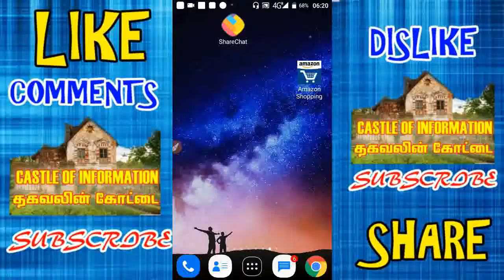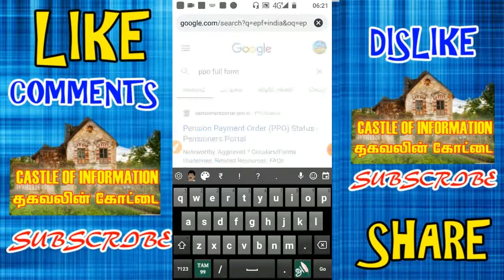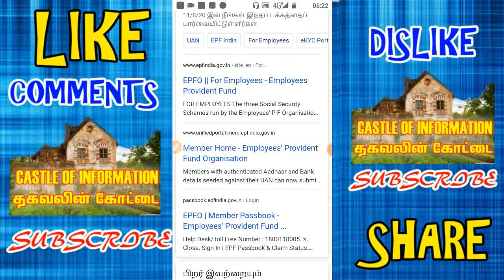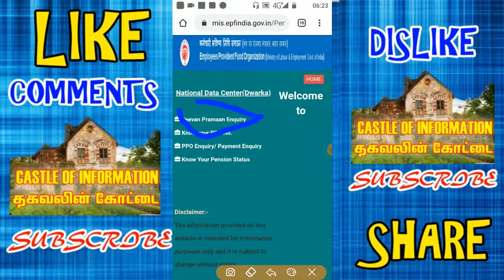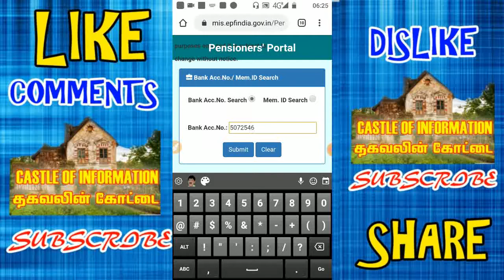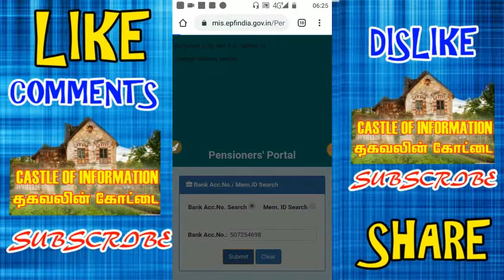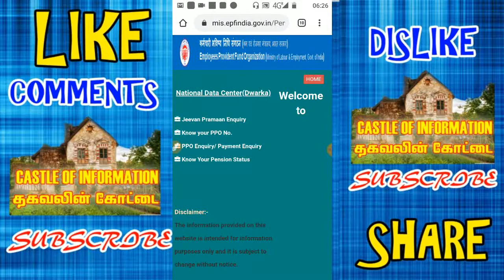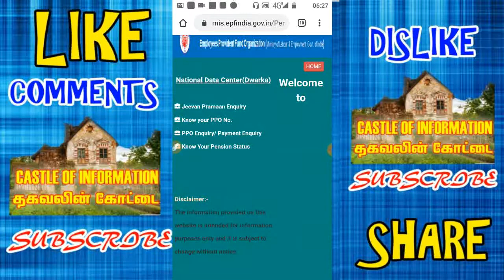HOW TO FIND PENSION MEMBER ID USE IN ONLY BANK ACCOUNT NUMBER TAMIL|CHANGE PENSION HUSBAND TO WIFE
அப்படி கணவன் பேருக்கு மாதம் மாதம் 1000 ரூபாய் வரும்போது .. திடீரென கணவன் இறக்க நேர்ந்தால்.. அந்த கணவனுக்கு வந்து கொண்டிருந்த பென்சன் பணத்தை மனைவி பெயருக்கு எப்படி எளிய முறையில் மாற்றுவது என்பதை இந்த வீடியோவில் பார்க்கலாம் ..